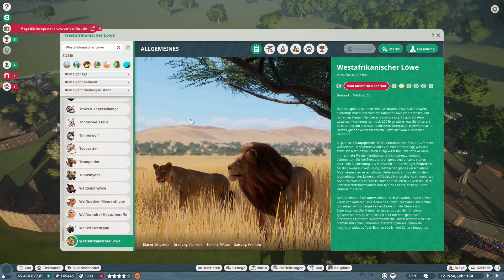Die Perfekte Zucht! | Planet Zoo #35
Heute schauen wir uns an wie ihr 4x100 Tiere einfach bekommt!